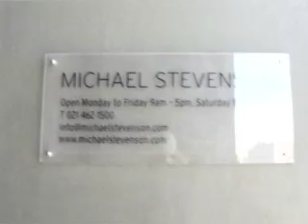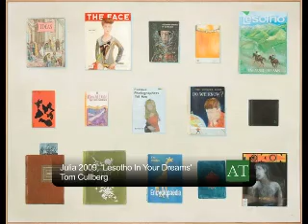Summer Projects | Michael Stevenson | 2009/10